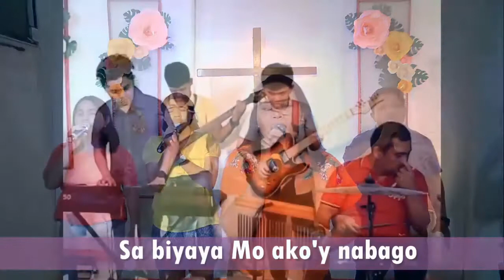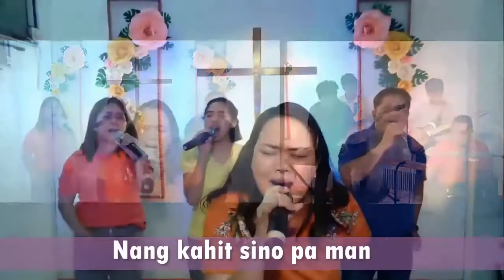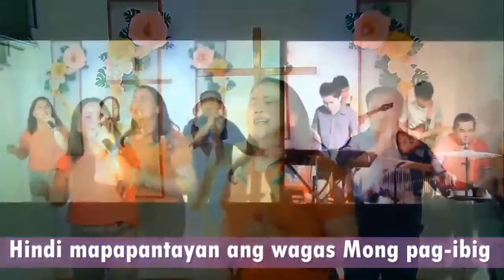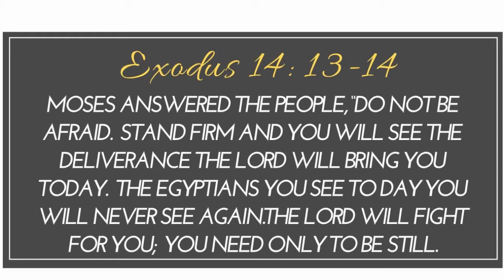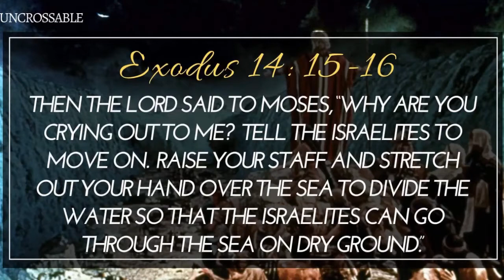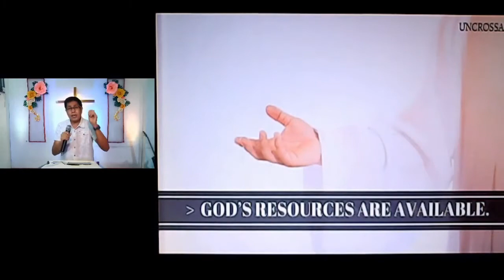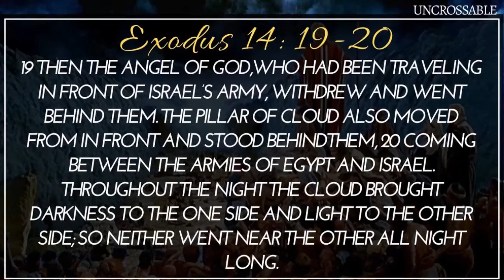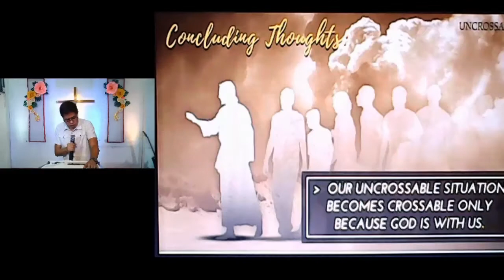DWCA Sunday Worship Service | 04 April 2021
Ptr. Alex De Castro